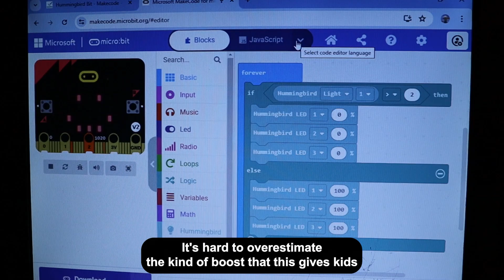WePowerement V2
Each child generally comes to us from unimaginable circumstances. In their short life, at a young age, they have already experienced severe illness among family members, loss of parents and family and friends, turbulent households, and the need to exist in small crowded homes lacking plumbing for water or sanitation, and where electricity to power lights is a luxury. More than anything they want to attend school. Understandably, Friends of Ngong Road children arrive lacking confidence and sense of oneself.

Through the acceptance, commitment, and caring guidance, Friends of Ngong Road children gain access to education build a sense of empowerment. Better yet, they transform and attain a sense of wepowerment

We coined the word wepowerment because empowerment in and of itself falls short of describing the transformation. Importantly, gaining empowerment critical, transitioning children from a minimal sense of self towards autonomy and self-determination. Wepowerment. however, goes beyond the individual themself. Wepowerment flips the "m” in empowerment to a “w”, as in We recognizes that each and all of us are connected, all a part of a whole, and that not one of us lives autonomously. We get to where we are by the help of others.

Students of Friends of Ngong Road experience that. Their lives are transcended to live independently and as a part of a whole. They are growing up and giving back to the community that helped get them to where they are today.